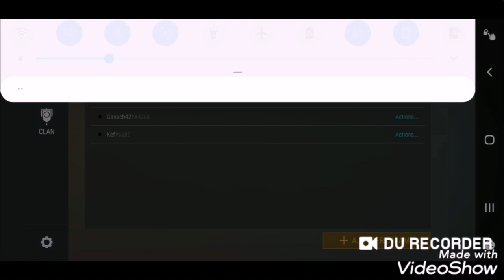ldoe raid player Narvi